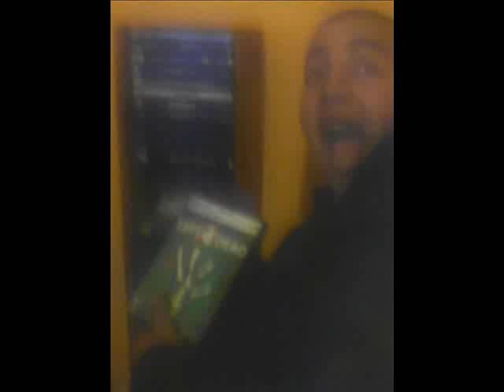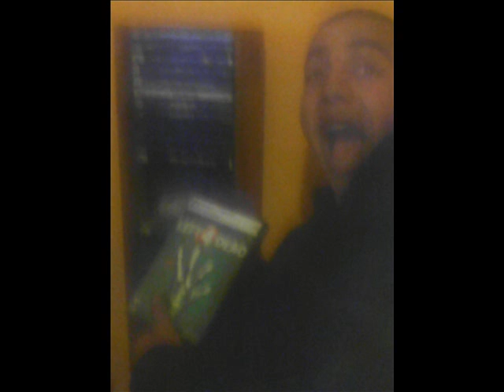Jamaica - Nem köszönsz